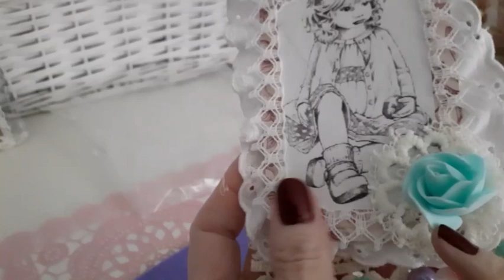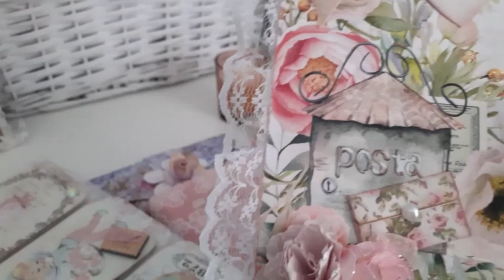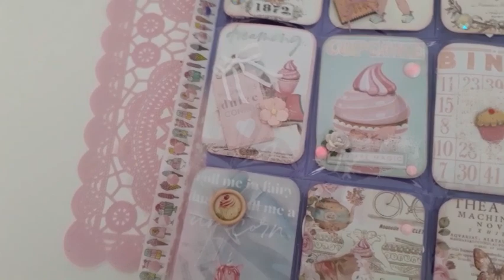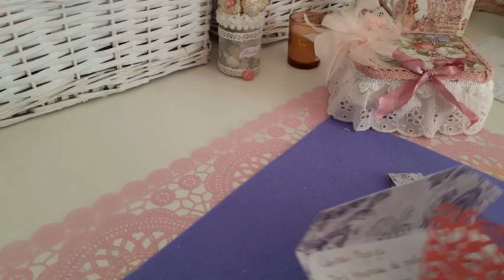Présentation 11 des participations des copines pour mon concours